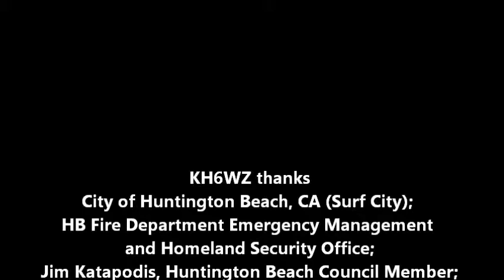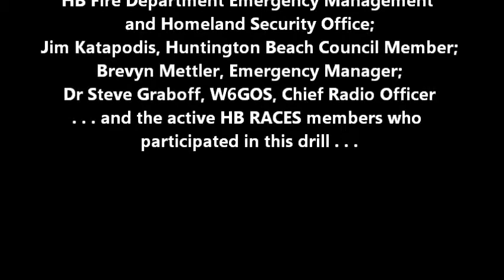W6O Field Day 2013 by KH6WZ Part 3 of 3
Sunday June 23, 2013 - The Field Day drill winds down to a close. Tim, WD6AWP, managed to complete a satellite QSO - this is a first for the HB RACES group. We had visits from several local officials and emergency management personnel as well as TV/video shoots. Several local hams (not RACES members - yet) also stopped by to see our operation. This was a great event and we are looking forward to Field Day 2014!